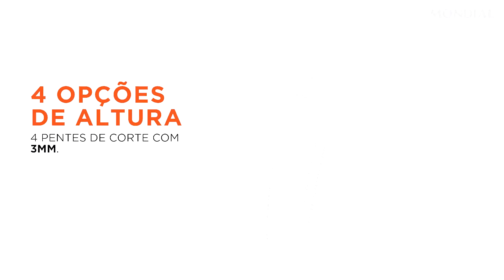Aparador de Pelos Super Groom-10 Black - BG-16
Aparador de Pelos Super Groom-10 Black BG-16 Bivolt: POTÊNCIA, PRATICIDADE e FUNÇÃO 10 EM 1 para cabelo, barba, bigode e pêlos; LÂMINAS DE INOX, BATERIA RECARREGÁVEL de 90 minutos, BASE CARREGADORA, 4 PENTES DE CORTE com 16 níveis de altura. O Aparador de Pelos é 10 EM 1 e pode ser utilizado como aparador de cabelo, de barba e bigode, pentes de corte, pente ajustável, aparador para nariz e orelha, aparador de precisão e microbarbeador. O BG-16 possui LÂMINAS DE INOX: oferece MAIOR DURABILIDADE E ALTO DESEMPENHO para um corte rente e preciso. Seus PENTES DE CORTE possuem as opções: 4 pentes guia com 3, 6, 9 e 12mm de altura, e ainda um pente ajustável com 16 níveis de altura para uso no Aparador de barba. O BG-16 acompanha BASE CARREGADORA que recarrega o aparador diretamente na base, e sua BATERIA de litium é RECARREGÁVEL com 90 minutos de uso sem fio, tendo LUZ INDICADORA DE BATERIA que indica o nível para carregamento. 1 ANO DE GARANTIA.